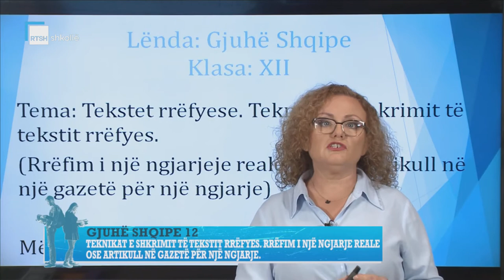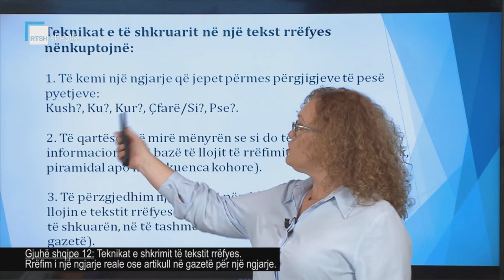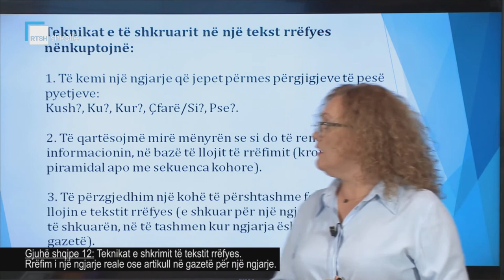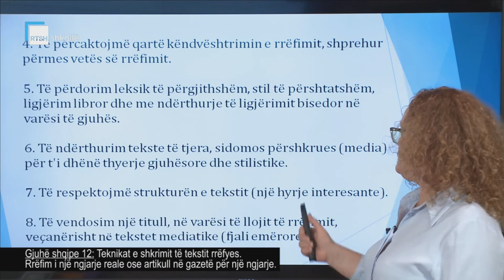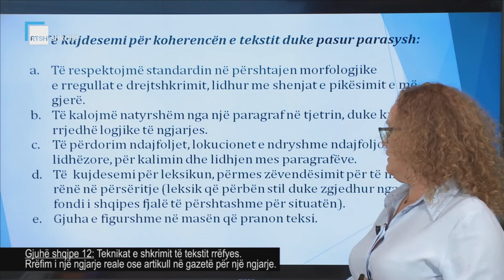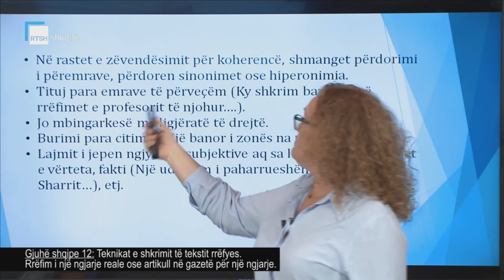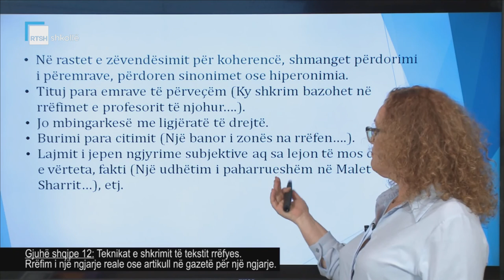Gjuhë shqipe 12 - Teknikat e shkrimit të tekstit rrëfyes. Rrëfim i një ngjarje reale ose artikull.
Mësuese Natasha Kazmaj